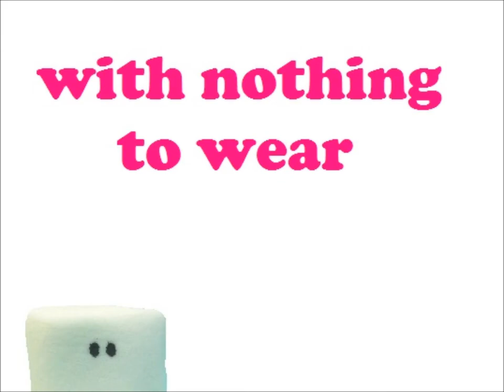Marshmallow Dressup, Revisited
A marshmallow getting ready for a night on the town.